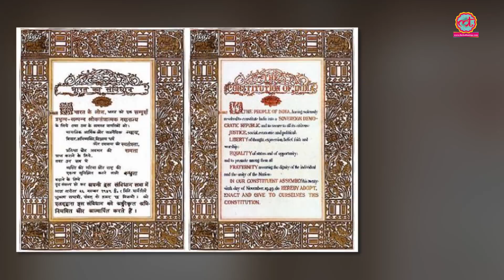क्या होता है महाभियोग जिसके जरिए CJI को हटाया जा सकता है। Impeachment